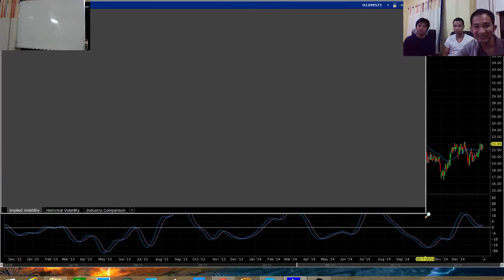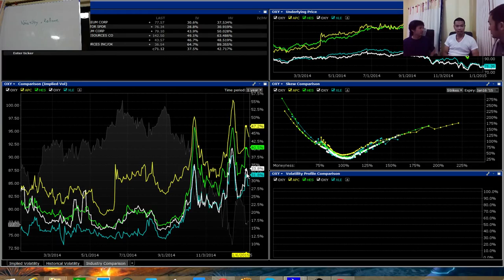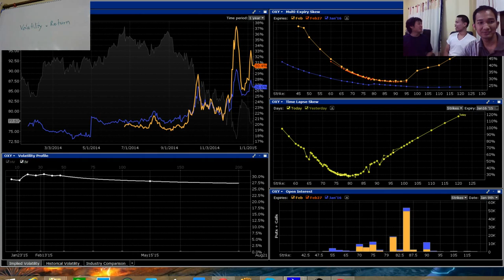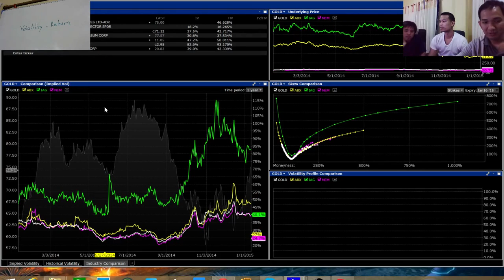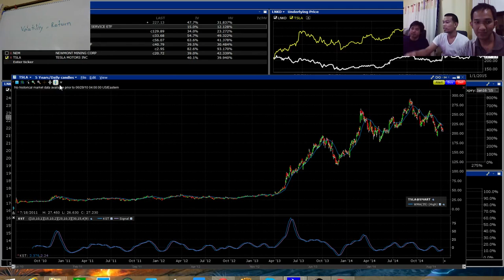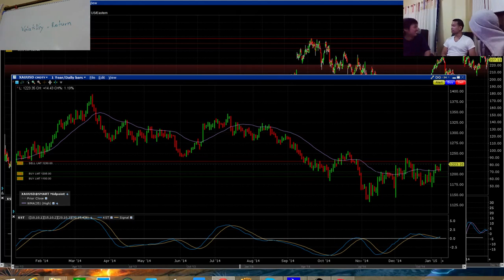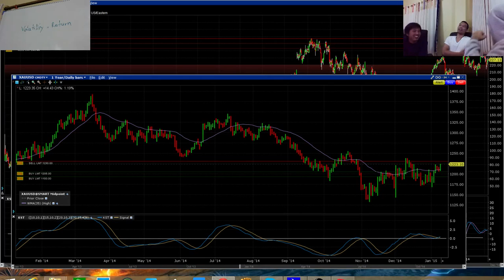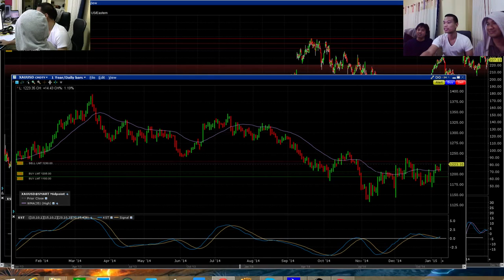Weekly Macro View with Hedge Fund Manager 11 January 2015